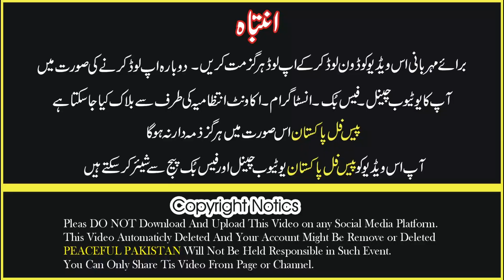Story of Tania | Dr Bananey i 21 Sala Larki Bani Na jaiz Bachey ki maa | Peaceful Pakistan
(Editor)  | Ahmad Gohar |
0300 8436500